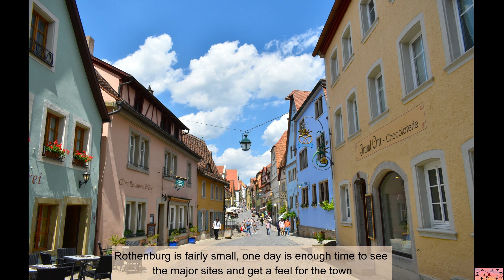"Romantic City" - Rothenburg ob der Tauber & Würzburg, Bavaria Germany 🇩🇪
Location: Rothenburg ob der Tauber & Würzburg

Rothenburg ob der Tauber is a German town in northern Bavaria known for its medieval architecture. Rothenburg is fairly small, so one day is really enough time to see the major sites and get a feel for the town. This city is definitely small, but it offers a dose of history and tradition that can be hard to find these days. Rothenburg is a picturesque and charming town.
Würzburg is a city in Germany's Bavaria region. Würzburg is the center of the Franconian wine country, with its distinctive bocksbeutel (bottles with flattened round shapes). The circular Marienkapelle is one of the oldest church buildings in South Germany and dates from around 1000.